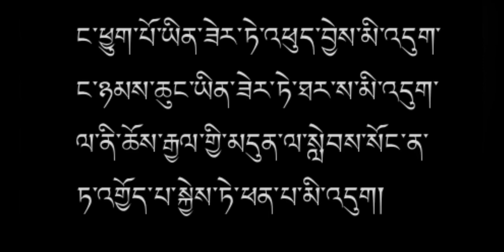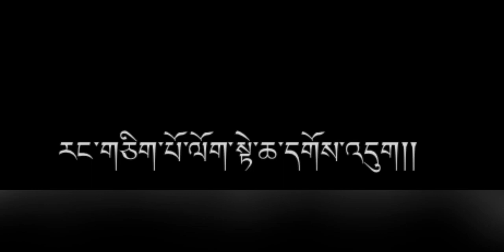Om Chung Chung Mani Padme Huu ...